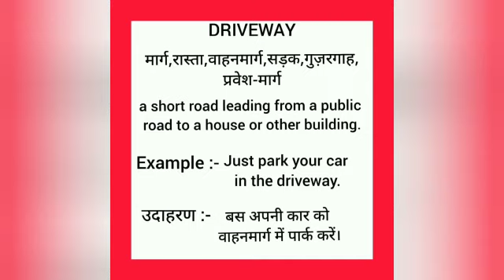Driveway meaning in hindi || driveway ka matlab kya hota hai || word meaning english to hindi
driveway meaning in hindi
driveway ka matlab kya hota hai
english to hindi
word meaning
what driveway
driveway का हिंदी अर्थ